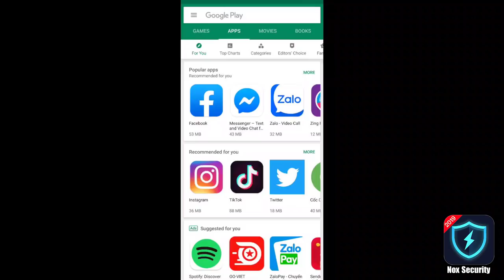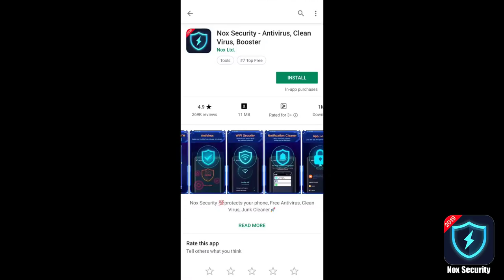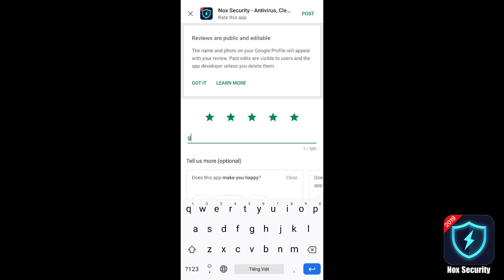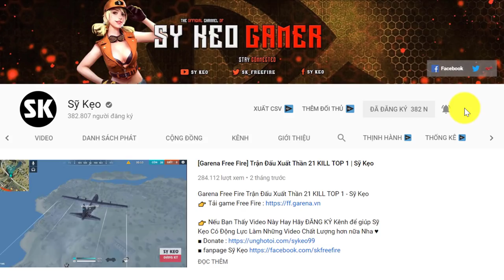[Free Fire] Vệ Thần Bạch Kim Càn Quét MAP | Sỹ Kẹo